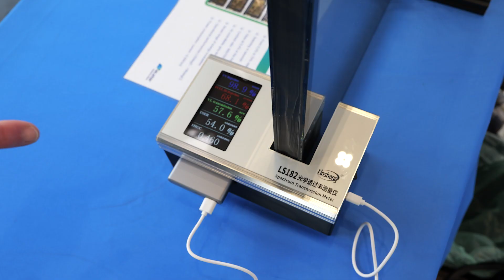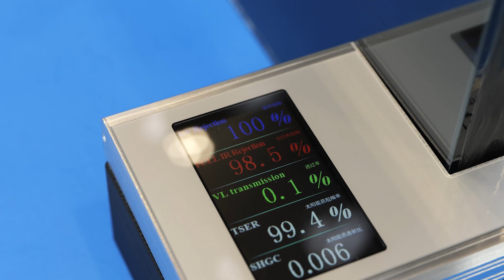eLstar Dynamics revolutioneert met Smart Glass op Fensterbau Frontale in Neurenberg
eLstar Dynamics presenteert op Fensterbau Frontale in Neurenberg hun grensverleggende smart glass technologie. Bezoekers ervaren de innovatieve Electrophoretic Light Emulator (ELM) technologie die substantiële energiebesparingen biedt en visueel comfort verhoogt, allemaal tegen een toegankelijke prijs. eLstar belicht hoe hun duurzame, dynamische glasoplossingen de toekomst van bouw en architectuur kunnen transformeren.